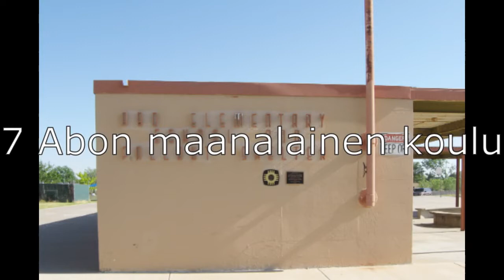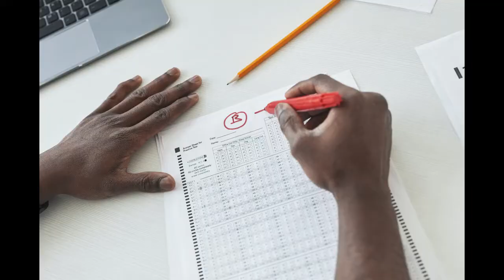10 MAAILMAN OUDOINTA KOULUA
Näissä maailman 10 erikoisimmassa koulussa opiskelu on kaikkea muuta kuin tylsää. Opiskelu pimeässä luolassa tai ihka oikeassa noitakoulussa on joillekkin lapsille arkipäivää.

Uusia videoita tulossa joka viikko!